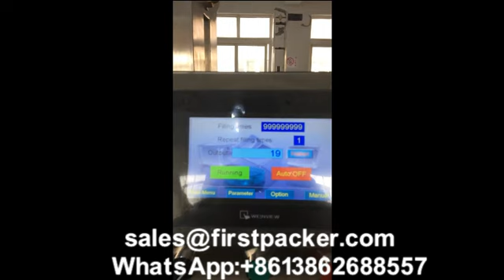honey piston filling machine. sweet honey viscosity piston filler. Rotary working table with filler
CHANGZHOU QINCHENG PACKING MACHINERY CO;LTD

Automatic Flowmeter Filling Machine Line Used For 1.8L sweet honey Bottling Capping Labeling Inkjet Printing Machinery (including flowmeter dosage filling, lid pressing capping, inkjet printer and labeling machine)  1.8升 蜂蜜灌装机 الزيوت النباتية ملء خط toiduõli täidab liin годни за консумация за зареждане с гориво.  olej jadalny napełniania linii spiselig olie påfyldning linje speiseöl füllinie линии розлива растительного масла ligne de remplissage d'huile comestible syötävät öljyt täyttää. 식용 기름 라인 Eetbare olie gevuld. jedlé oleje plnicí linka ulei comestibil umple linia Linha de enchimento de óleo comestível 食用油充填ライン ätlig olja i linje jedilno olje polnjenju linije กินน้ํามันเติมบรรทัด Línea de llenado de aceite comestible βρώσιμα έλαια πλήρωσης. ehető olajtöltő vonal linea di riempimento olio commestibile Châm dầu ăn đường  食用油灌裝線

Usage:
The machine is  designed bottle filling and capping for engine oil, cooking oil, olive oil, seed oil, vegetable oil, grain oil, sunflow seeds oil, and various prouducts like oil.
Its configuration is compact, flexible, quick and simple. All the parts which dip in the material are made of stainless steel and PTFE, which is best applied for water,liquid,paste,shampoo, cream, oil etc products. c.

Advantages of new design:
1). This machine can finish all these work automatically: oil feeder(from material tank to machine hopper)—oil bottle filling—caps feeder—bottles capping—screw caps—labeling machine—inkjet printer—packing table—carton packing machine—carton sealing machine—carton palletizer
2).  Its configuration is compact, flexible, quick and simple
3). Has fault display system,easy to operate and maintain
4). PLC control system, color touch screen, easy to operate
5). Machine body is made by stainless steel 304
6). Main electrical elements adopt foreign well know brand
7). The filling nozzle is equipped with drip-proof device.

Technical parameter
Product name: flowmeter filling machine
Driven type: Pneumatic
Filling accuracy: 500ml-10L (can be customized)
Filling nozzle: 2/4/6/8/12/16 (can be customized)
Filling speed:30-50 bottles/minutes
Material :304 SUS
Application: cosmetic, food, pharmaceutical, chemical and toiletries industries
Filling capacity: Stainless steel 304L
Power: AC220V ; 50/60Hz (may customized)
Gross weight :600kg
Packing size:L2400*W1350*H2100mm